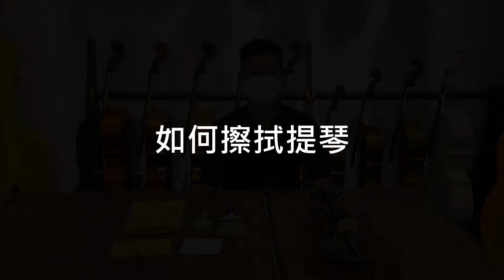如何清潔保養提琴？大提琴 中提琴 小提琴 皆適用 by 三重帕羅提琴⧗豐響弦樂團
00:00-00:19 簡介
00:20-01:20 為什麼擦琴?
01:21-02:43 擦拭提琴的方式
02:44-03:38 擦拭琴弓的方式
03:39-05:10 老師本人的方式
05:11-06:20 收琴時要注意

► ► ► 如果您有 購琴、租琴、修琴 的需求 ◄ ◄ ◄

·實體店：新北市三重區重新路四段8號2樓(菜寮捷運站2號出口)
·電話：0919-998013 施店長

► ► ► 如果您想學習、精進小中大提琴 ◄ ◄ ◄

🧐需要更多資訊？想現場 試琴 試弓？🧐
😊提供給您專業的建議諮詢與各項服務😊
🥰陪伴您走在學習音樂的路途上🥰